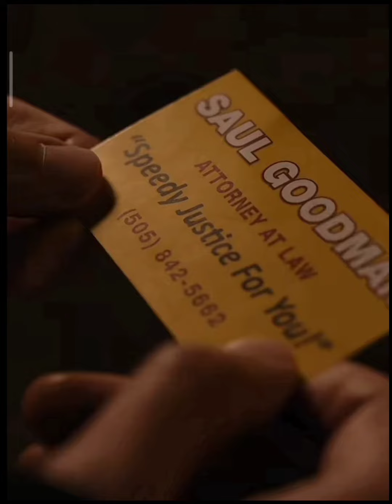bbno$ & Yung Gravy - Goodness Gracious (Official Breaking Bad Edit Video)(BABY GRAVY)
bbno$ & Yung Gravy - Goodness Gracious (Official Breaking Bad Video)(BABY GRAVY)